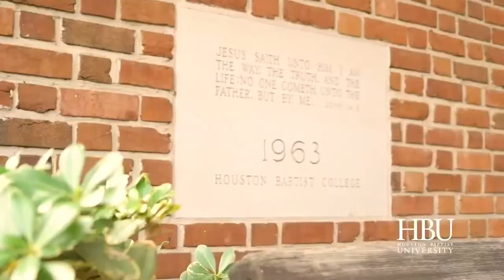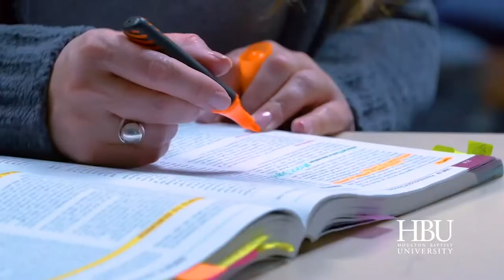Dr. Toi Durham is featured on Think About It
Dr. Toi Durham was recently named the Director of Undergraduate Curriculum and Accreditation in the School of Nursing and Allied Health. She looks forward to this role in continuing the tradition of nursing excellence at HBU.  She holds a Master’s in Nursing Leadership and Education, and a Doctor of Nursing Practice (DNP) degree. Her mother, a nursing professor for 25 years at UT School of Nursing and retired from Prairie View School of Nursing, inspired her to pursue a career in nursing. Durham began her nursing career 28 years ago and has worked in many disciplines, including Med-Surg, Case Management, Legal, Travel, Public Health, Infectious Disease, Forensic and Foreign Travel Nursing, however, early on she realized her passion for Mental Health Nursing. Of her 28 years in the nursing field, the last 17 have been in various roles within Mental Health nursing. She has served in higher education for the last seven years in different roles which helped her prepare for her purpose of being a Nurse Leader in academia. To serve God is to serve others and is the greatest form of charity, believes Durham. She is honored to be able to serve students at Houston Baptist University and to share the Gospel of the Lord. God blessed her with a wonderful husband, a recently retired sheriff deputy, and together the couple has three children (ages 26, 17, 15). Our 17-year old will be heading off to college in August. In her free time, she enjoys praise and worship and enjoys deep-sea fishing, gardening and reading.

Embark on a journey that provides a learning experience that inspires students to pursue their passion for academic, spiritual, and professional excellence as a result of our central confession, “Jesus Christ is Lord.”

Connect with HBU, today!
Dawgs Up!